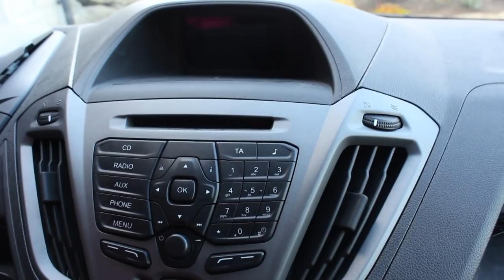IRRITERENDE TING FORELDRE GJØR ft. Maya Barrett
ANDRE SOSIALE MEDIER:

MUSICAL.LY: KRISTINA_HALSNES
SMINKE SNAP: MAKEUPCHICKS (hver lørdag)

OFTE STILTE SPØRSMÅL:

-15 år, 02er

Hvor kommer du fra?
-Nærheten av Haugesund

Hva redigerer du med?
-IMovie på Macbook Air

Kamera?

Takk for at du leste gjennom infoboksen! Love you♡